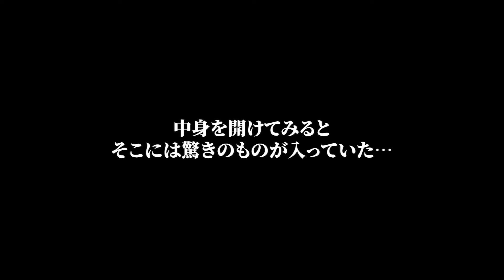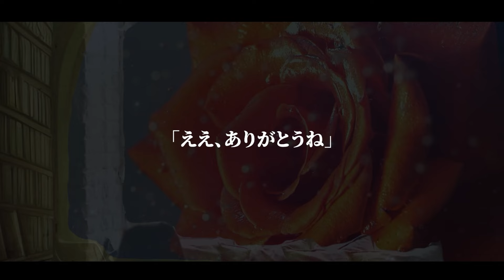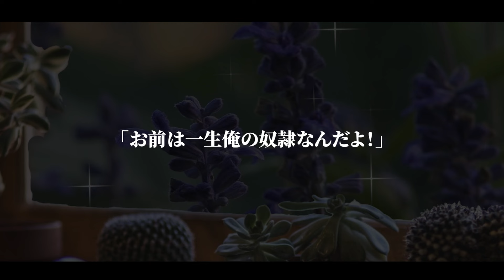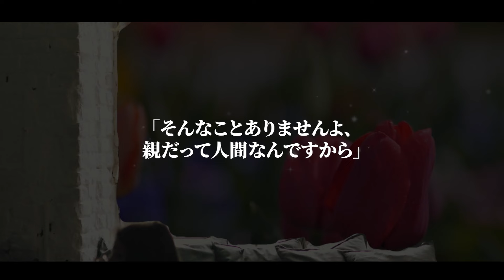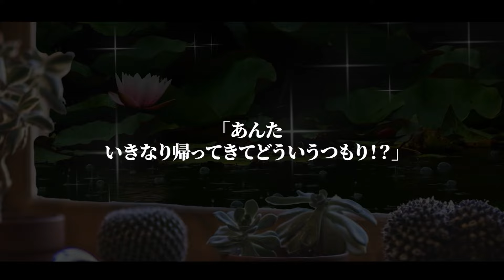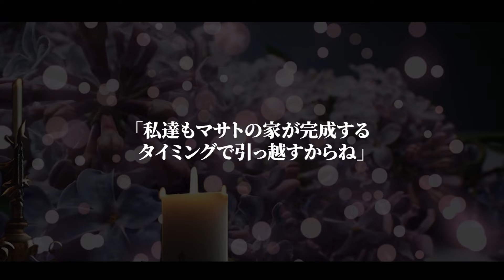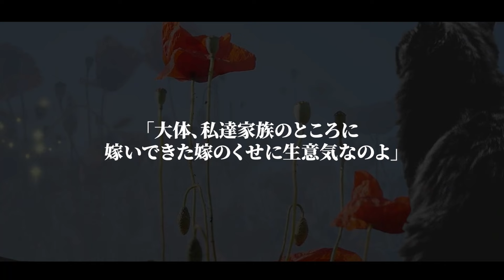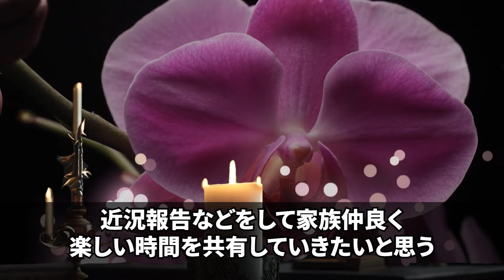【スカッと】産後に夫と義母に捨てられ一人でボロ屋に…しかも毎日家の前に生ゴミを置いていく義母→中身をあけてみるとそこには…【修羅場】